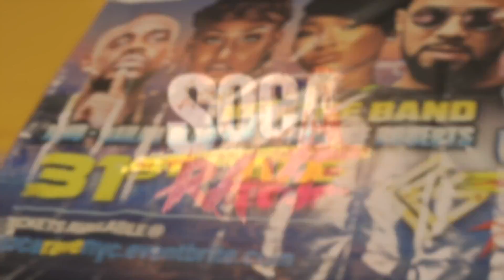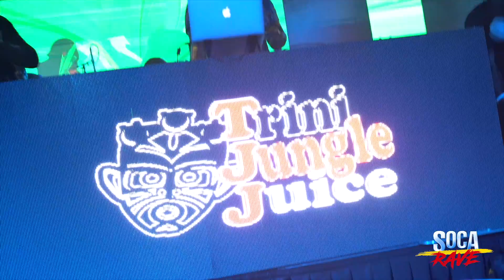Soca Rave New York 2018 After Movie | Labor Day Weekend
Carnival Friday is New York will never be the same. Let's relive the "Soca Rave New York" memories which featured KES the Band, Bunji Garlin, Patrice Roberts, Nailah Blackman, Shenseea, Ding Dong, Blaxx, Timeka Marshall and much more. Friday 31st August 2018.

S O C A • R A V E

An absolutely NEW experience of Jumping ✖ Pumping ✖ Raving

Presented by The Power 5:
King Leo Promotions (@kingleopromotion)
Vale Vibe (@valevibe)
ShorBlu (@shorblu)
Only Champions (@oceventsnyc)
Trini Jungle Juice (@trinijunglejuice)

Save the date - Friday 30th August, 2019.

A TJJ TV Production

EQUIPMENT/KIT:
GoPro Hero 5
Samsung S8 Plus